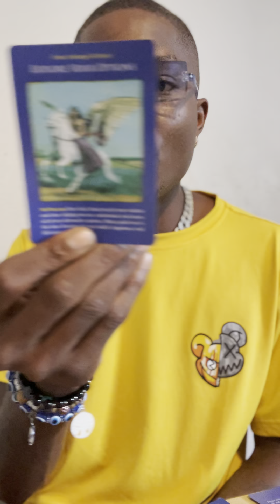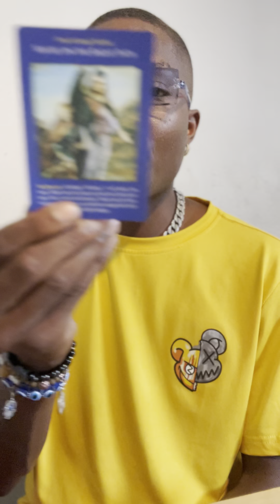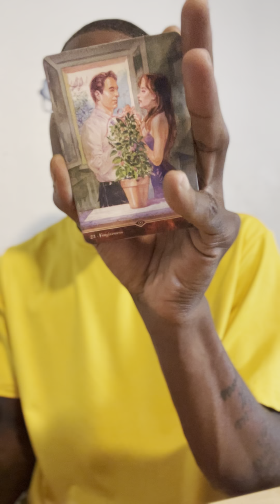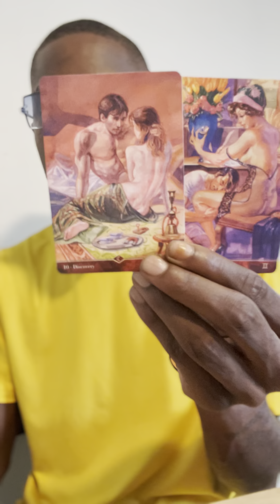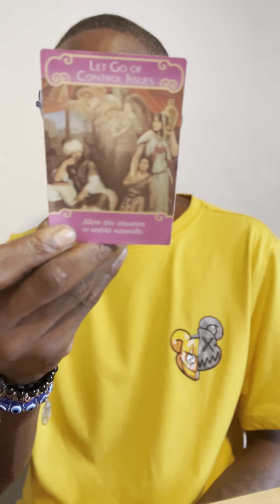AQUARIUS ♒️ OPEN YOUR EYES 👀 YOU WILL SEE SOMETHING THAT NEEDS TO COME TO LIGHT 💡